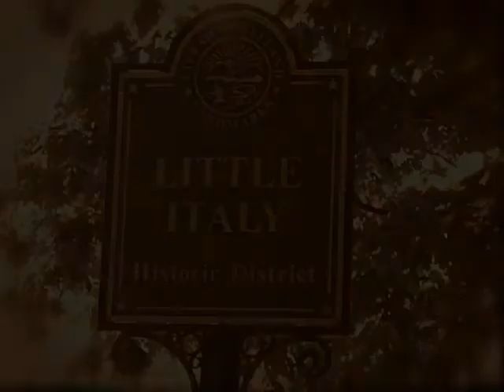Velocity Godfather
Velocity's own Godfather has a special "sit-down" to talk about Velocity.